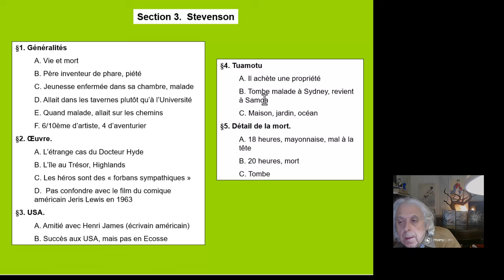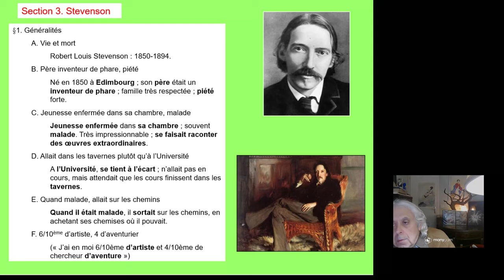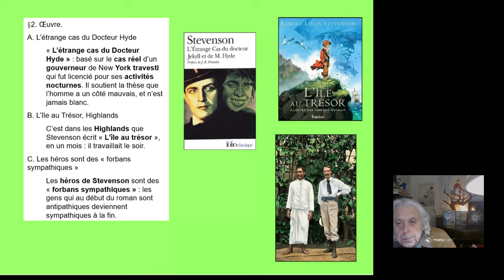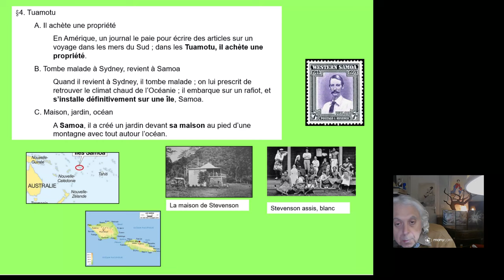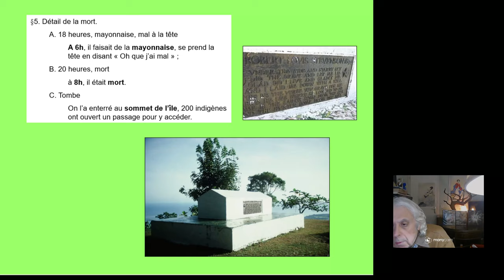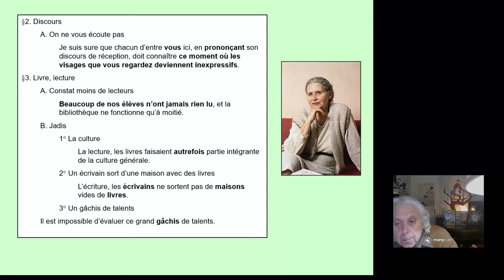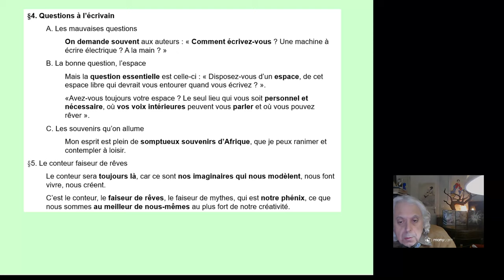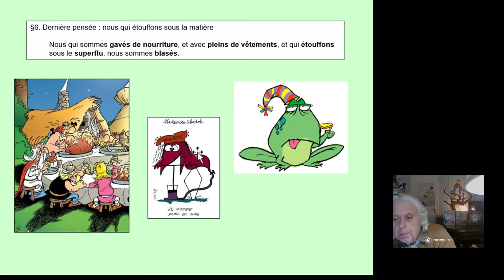Littérature anglo saxonne 2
Comment ne pas se souvenir de Robert Stevenson et de son île au Trésor. Il est mort en faisant la mayonnaise.
Et de Doris Lessling, Nobel, "Nous qui sommes gavés de nourriture, et avec pleins de vêtements, et qui étouffons sous le superflu, nous sommes blasés."